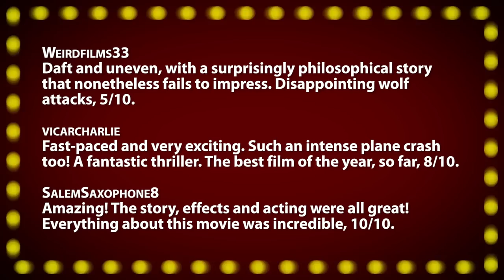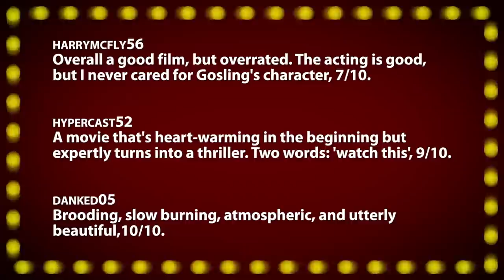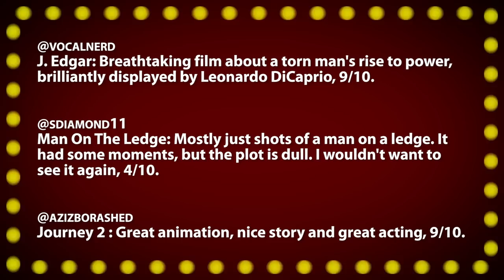Sensationally Misleading Title About Wolves Driving Cars!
Tonight's Films:
• The Grey -- Exhilarating nail-biting, adventure thriller, 9/10.
• Drive -- Slow and shameless, fantastically beautiful, 8/10.

• FACTOR FACTS •
Technical The editing, directing, and sound.
Validity Given the environment, is it believable?
Mood Music, costumes, art-design.
Re-Watch --- Good enough to watch twice?

~~ Movie Night ~~
Incorporating viewer comments and tweets, your host and film critic Jonathan Paula reviews everything from opening day releases, recent DVDs, and classics from years past. Along with your votes, these films are scored on the "Rate-O-Matic" for a 1-10 ranking. A "Five Word Summary" quickly encapsulates each review while "Factor Facts" highlight the the best and worst features of a movie in each of ten key categories.